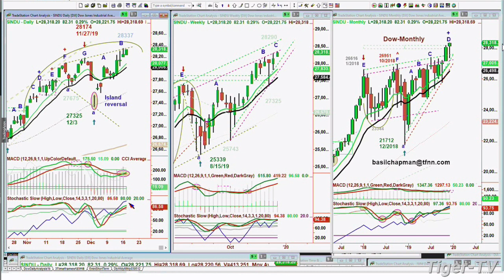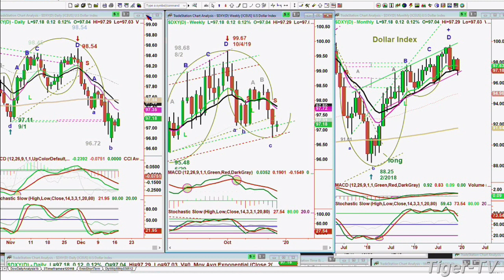December 17th, NOON Market Update on TFNN - 2019